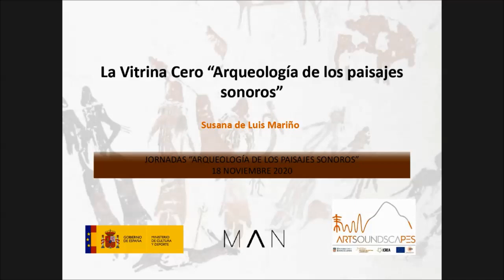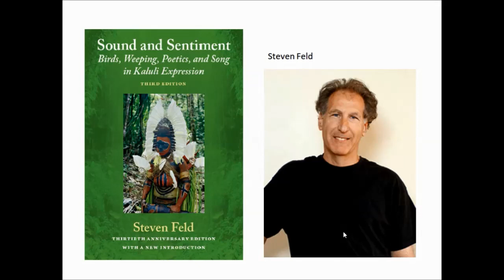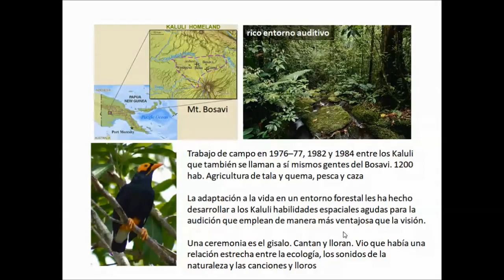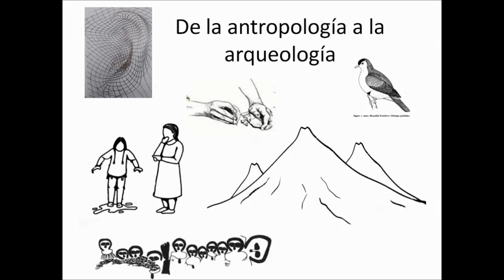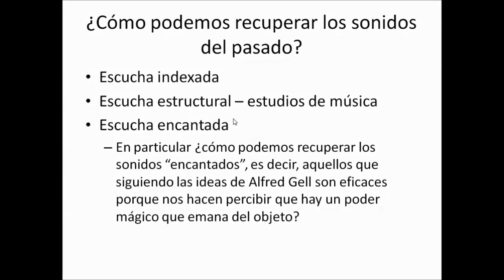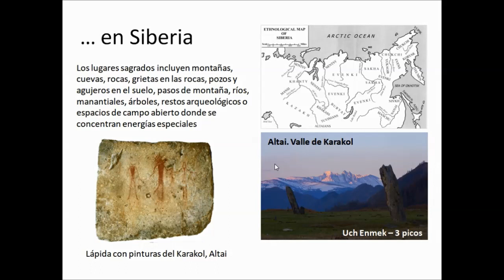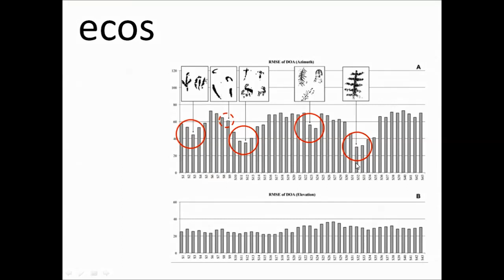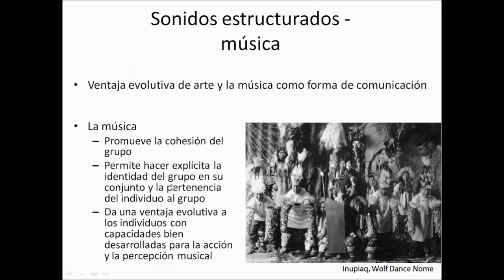Espacios sonoros en la Prehistoria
18/11/2020- Margarita Díaz Andreu, ICREA, UB

Jornada organizada con motivo de la exposición “Arqueología de los paisajes sonoros” de la Vitrina CERO ( 5 de octubre de 2020 a enero de 2021) y de la celebración del Año Internacional del Sonido.